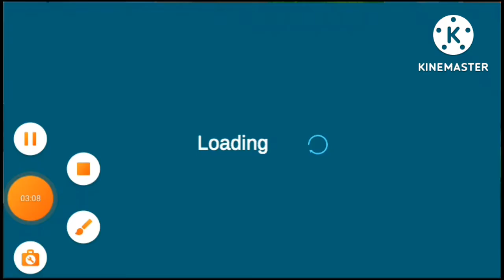3d cartoon characters kasa download karan how to download 3d cartoon characters@mrbauri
3d cartoon characters kasa download karan how to download 3d cartoon characters gis agar Ap ko hamare vedio ache laga to kindly mara chanel ko subscribe Karan or bil ikon per pers Karan ap hamara chanel ko subscribe kar ga to hamara hosla or badha ga or ham or ache ache video apna chanel per upload kara ga